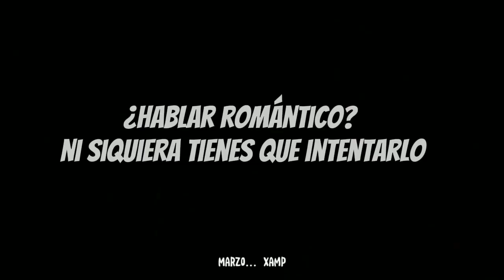~AMV//Gojo//Montero~// fvp parati amv anime